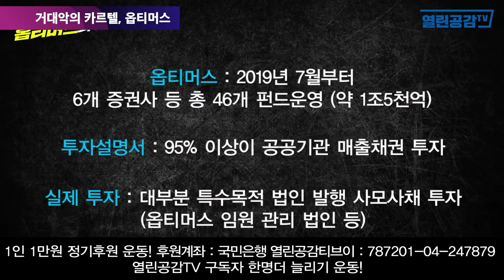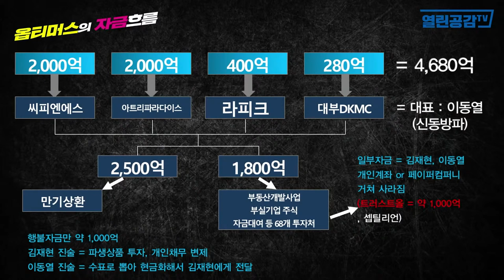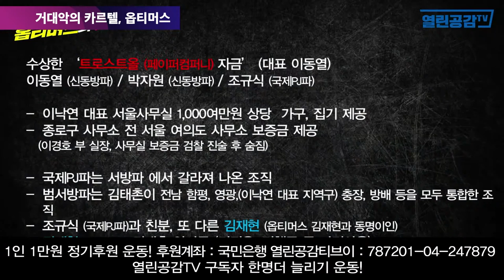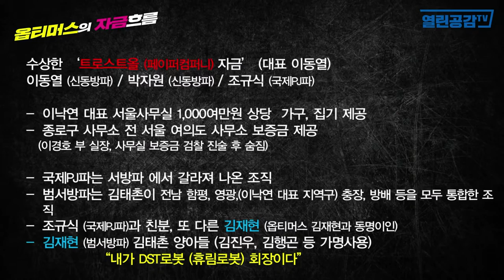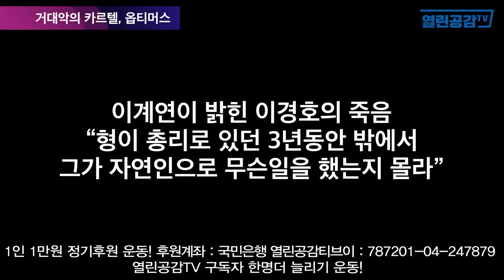충격! 옵티머스 자금, 이낙연 측으로 흘렀다?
해당 영상은 1/11 9시에 생방송된 내용중 일부입니다. 전체 영상을 보시려면